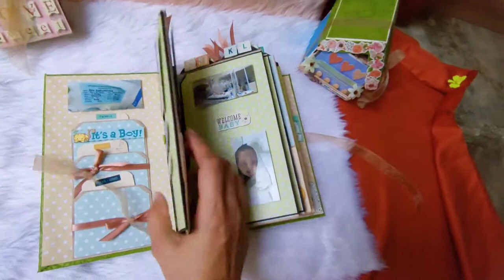Project Share I Paper bag photo album/scrapbook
Hi everyone! Today I want to share with you all a new project that I recently did for a dear client. This is a an album that can hold up to 50 photos. Please see complete description below of this project.
*Paper bag photo album/scrapbook
 - Size: 8 inches tall x 5 inches wide
 - Made of chipboard (cover), brown paper bag, and special paper
 - 6 pages with 6 flaps, 6 small inserts and 6 large inserts
 - Can store upto 50 photos
 - Php 850